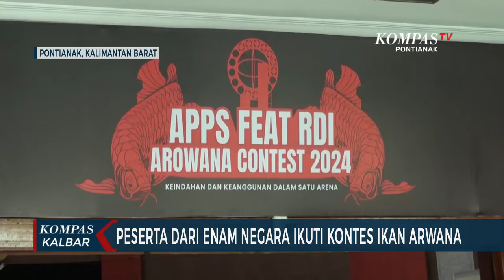Ratusan Penangkar & Pedagang dari 6 Negara Ikuti Kontes Ikan Arwana di Pontianak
PONTIANAK, KOMPAS.TV - Ratusan Penangkar & Pedagang dari 6 Negara Ikuti Kontes Ikan Arwana di Pontianak